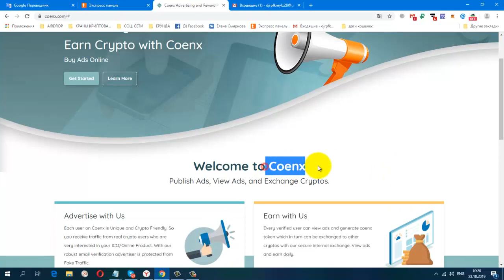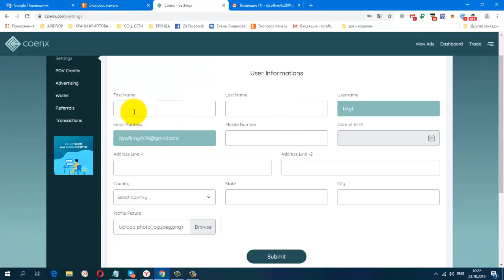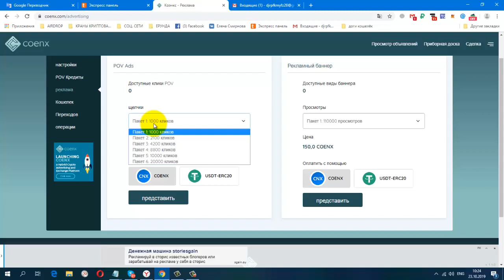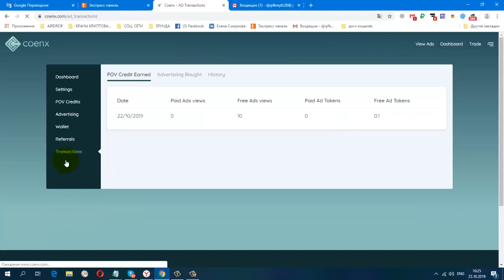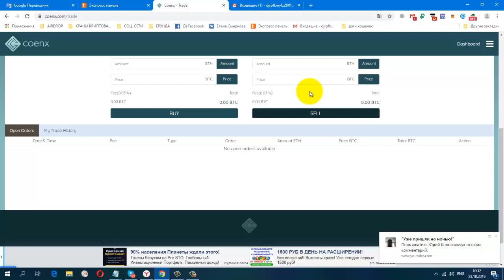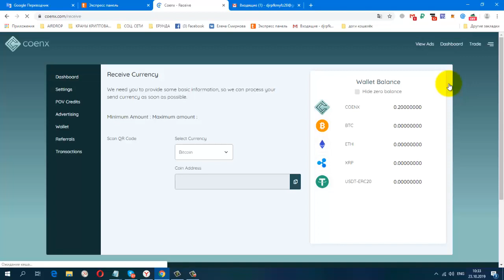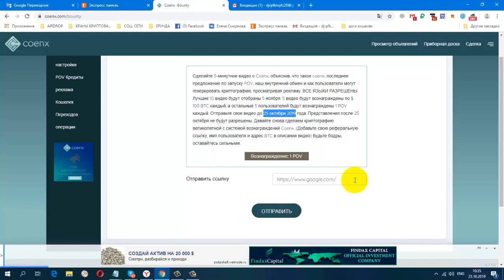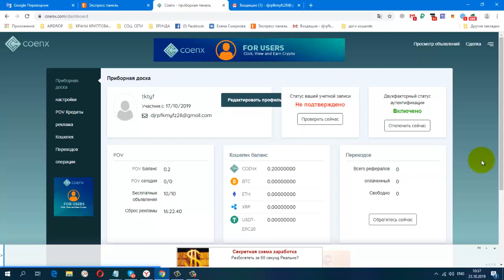Без вложений Зарубежный Букс Coenx с собственной Биржей и Токеном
Мой BTC адрес 1B7sBsRDEHp4tNUTpYPEG834dN1Unxf6qo
Мой username  tktyf